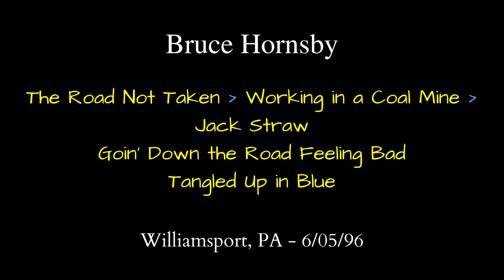Bruce Hornsby - 6/05/96 - The Road Not Taken / Jack Straw, Goin' Down the Road...,Tangled Up in Blue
0:00 The Road Not Taken / Working in a Coal Mine / Jackstraw
12:35 Goin' Down the Road Feeling Bad
16:35 Tangled Up in Blue